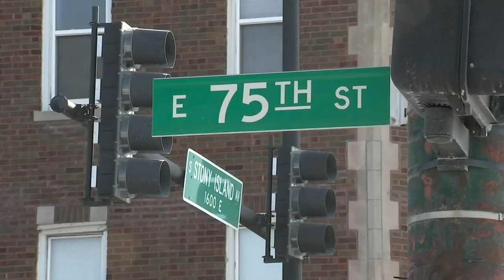Chicago cop beats man in holding cell as another holds him down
Video shows Chicago Police Department Officer Jerold Williams beating Damien Stewart in a holding cell as Delgado Fernandez holds him down.